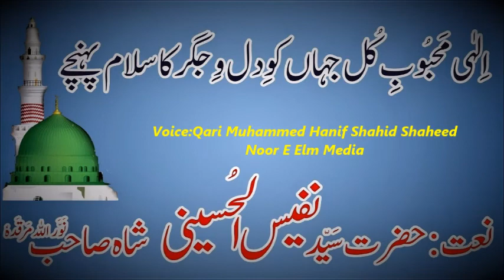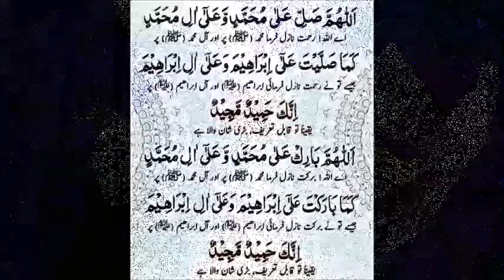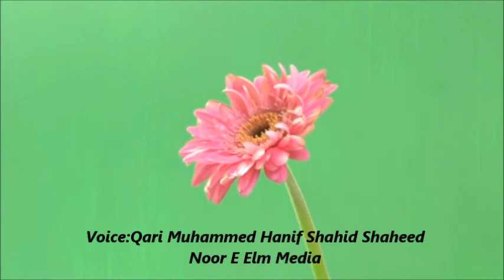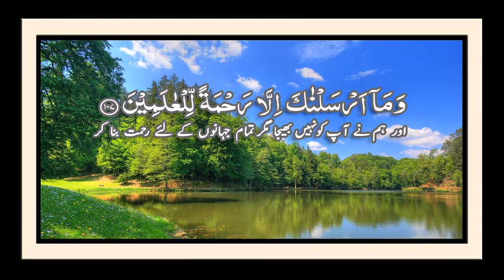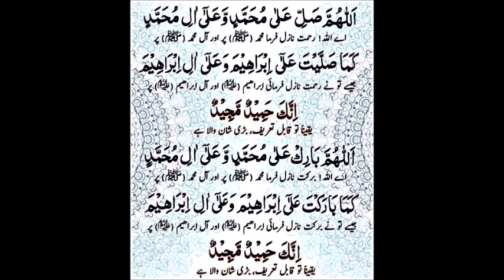Elahi Mehboob E Kul Jahan Ko Dil O Jighar Ka Salam Punchye ll Qari Muhammed Hanif Shahid Shaheed ll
"Elahi Mehboob E Kul Jahan Ko Dil O Jighar Ka Salam Punchye"Nafas Nafas Ka Durood Utry Nazar Nazar Ka Salam Punchye"Qari Muhammed Hanif Shahid Shaheed" Hamd O Naat"Noor e Elm Media"Ulma e Ahlye Sunnat"Ulma e Haq Ulma e Deuoband Zinda Baad"